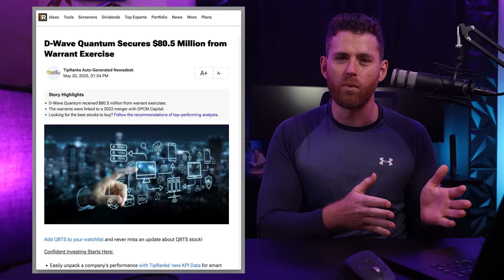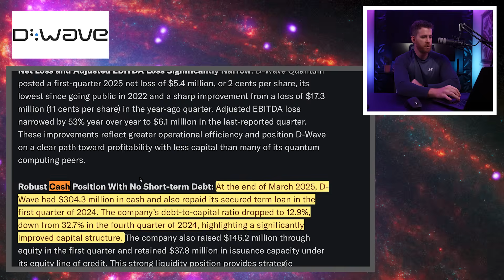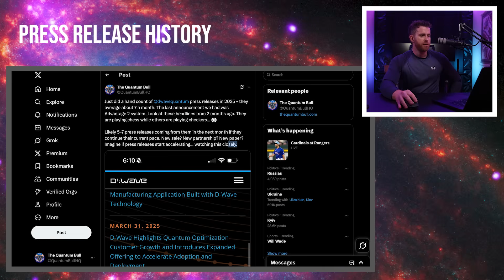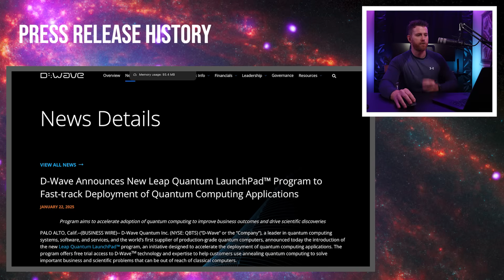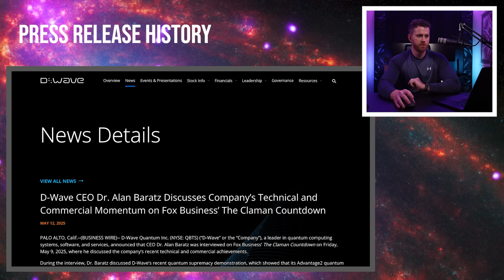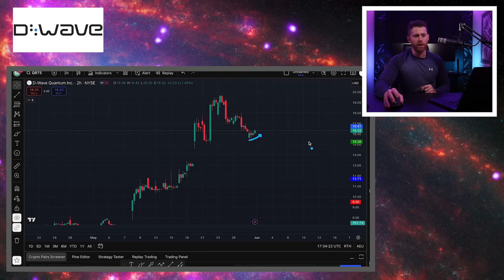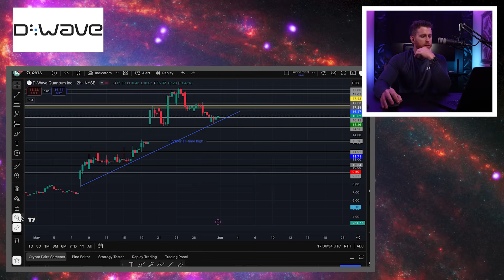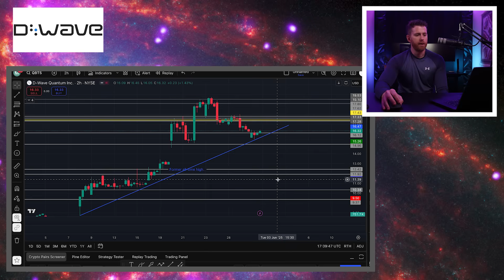D-Wave [QBTS] $80.5M New Cash Infusion; D-Wave’s 2025 Momentum Explained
D-Wave ($QBTS) has officially entered a new level. In this episode, we reflect on their explosive 2025 — including quantum supremacy, $80.5 million in fresh capital, cleaning up their financials, and their Advantage2 system gaining traction.

We look at:
 • D-Wave’s $80M cash infusion via warrant exercises
 • Their clean balance sheet and zero short-term debt
 • Quantum supremacy milestone vs. supercomputers
 • Stock movement: over 440% up from the recent low
 • Support lines, potential head-and-shoulders pattern, and predictions
 • Real-world applications: Davidson, Japan Tobacco, and beyond
 • Will Q2 earnings meet the hype?

From CNBC call-outs to FOX Business coverage and a stock defying the sector’s pullback, D-Wave is setting the tone for 2025. Is this just the beginning?

📌 What are your predictions for QBTS this month?